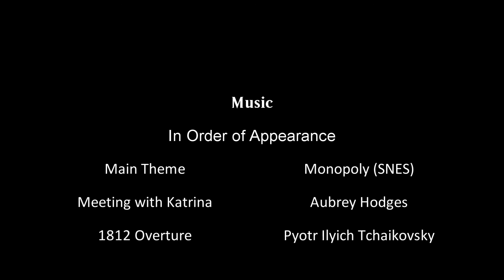Let's Play Quest for Glory 5 - Part 12: Bonuses and Stuff(Magic User)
In which our hero breaks the space-time continuum and goes back in time to find the things he missed the first time. Also Katrina's a meanie-head.